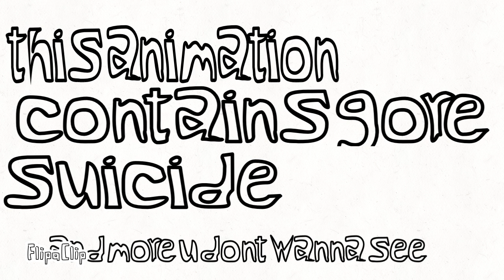(TRIGGER WARNING)Baby hotline meme